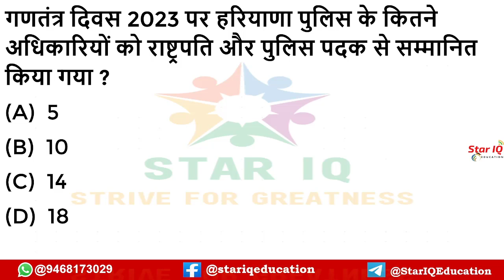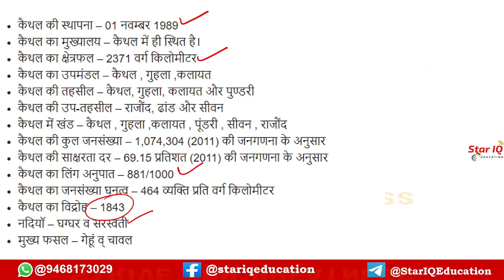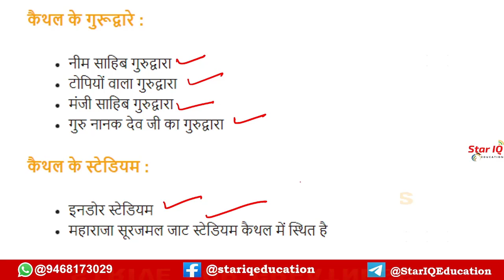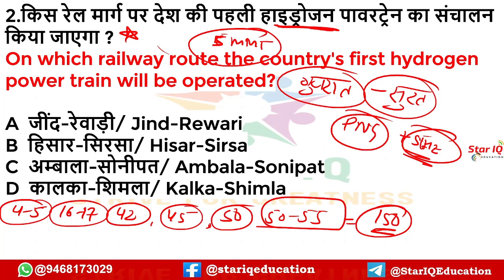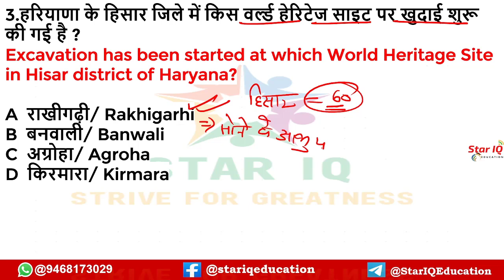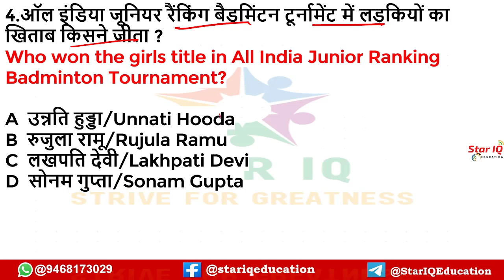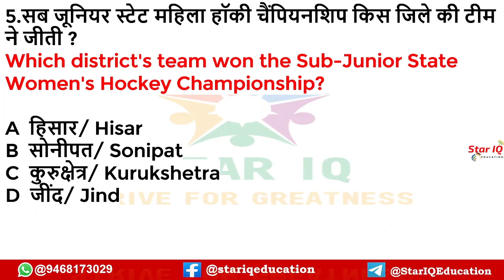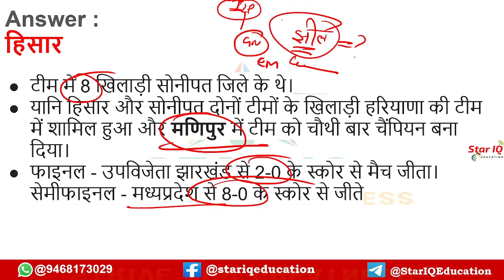Haryana CA # 966 || 8 January 2023 Haryana Current Affair|| Haryana current affairs 2022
JAN 2023 HARYANA CURRENT AFFAIRS
Haryana CA # 960 || 2 January 2023 Haryana Current Affair|| Haryana current affairs 2022
star iq haryana
current affairs today haryana
current affairs for hcs 2023,
2022 haryana current affair,
haryana current affair,
2023 haryana current affair,
full year 2022 haryana current affair,
2 january 2023 haryana current affair,
star iq haryana current affairs today